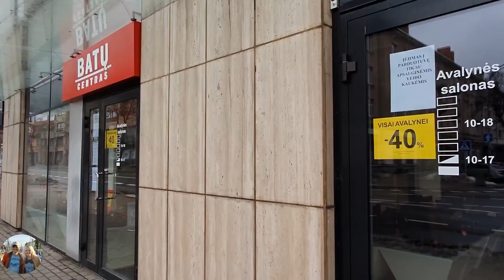Жёсткие правила в Клайпеде закрыто всё. Литва. Работают только аптеки и продукты. Klaipėda.Lietuva.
Кла́йпеда — третий по величине город Литвы после столицы Вильнюса и Каунаса. Расположен в западной её части, где Балтийское море переходит в Куршский залив.  Крупнейший по грузообороту порт стран Балтии.

Клайпедский порт образован в 1991 году слиянием отдельных торгового и рыболовного портов. Площадь порта составляет 415 га, площадь акватории — 623 га, глубина акватории — 14 м. Порт оборудован причалами общей длиной 24,9 км; некоторые причалы предназначены специально для работы с контейнерными, перевалочными и конвенциальными грузами. Порт способен обрабатывать до 40 млн тонн грузов в год (2010 год — 31,2 млн т грузов) и ежегодно обслуживает около 7 тыс. судов.